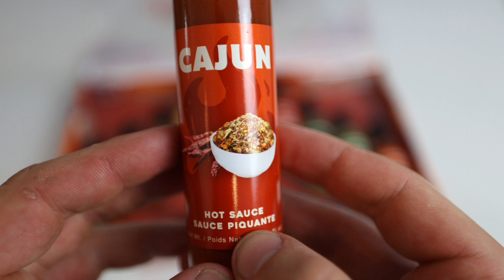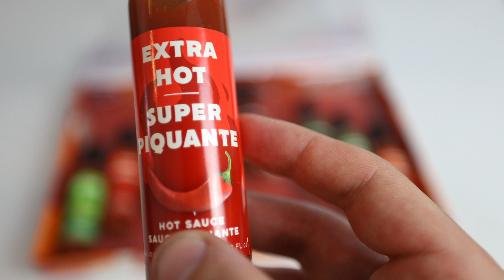Couples Costco 11 Pack Hot-Sauce Challenge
My fiance and I did the Costoco hot challenge which has 11 different hot sauces and it was... Well, you'll have to watch the video now, won't you?